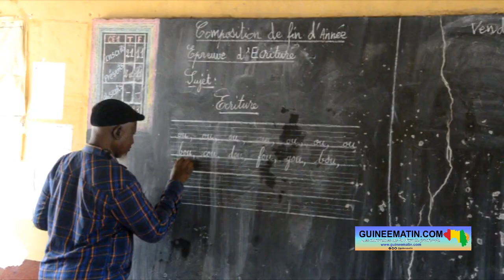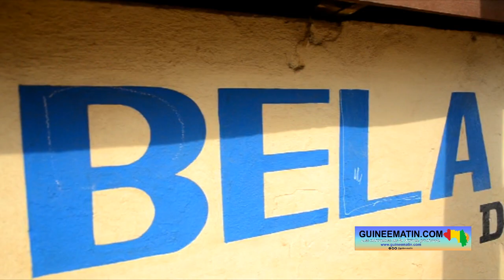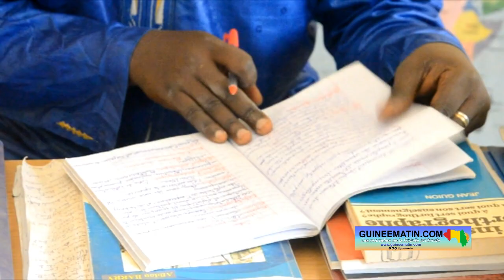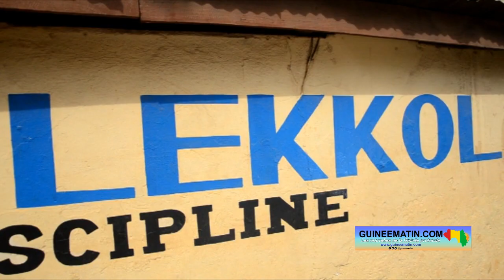Conakry : encadreurs, enseignants et élèves de Bela Lekkol réparent les examens nationaux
La fin de l'année scolaire approche à grands pas, alors les écoles se préparent pour les examens nationaux mais aussi les compositions pour les classes intermédiaires. À Bela Lekkol, encadreurs et enseignants s'activent pour permettre aux élèves de passer cette étape dans de bonnes conditions. C'est le constat fait par une équipe de reportage de Guineematin.com sur place vendredi dernier, 26 mai 2023.

À Bela Lekkol, située à côté des rails au bord de la transversale Kipé-Bambéto dans la commune de Ratoma, les élèves redoublent d'efforts pour faire les derniers réglages en vue des examens nationaux qui commencent le 05 juin prochain. Pendant que les candidats de la 6ème, 10ème années et Terminale font des cours de révisions après les examens blancs, ceux des classes intermédiaires sont en pleine composition.